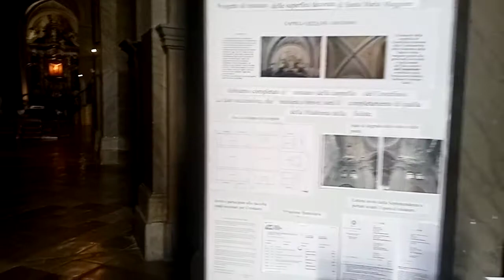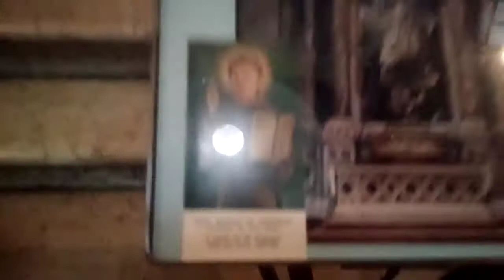Trieste. Santa Maria Maggiore. ❤️